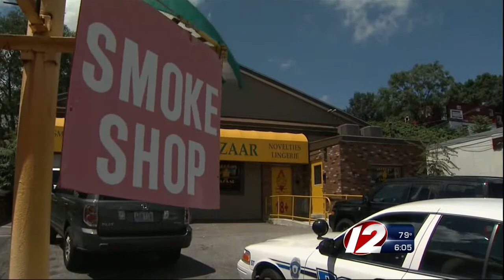Cranston business bath salts raid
Police say the investigation of Buddha's Bazaar on Cranston Street centers around alleged illegal narcotics, specifically suspected bath salts.